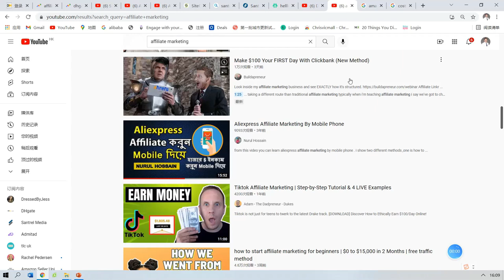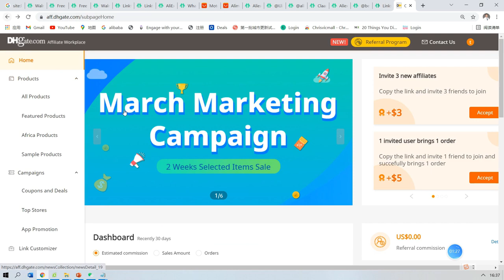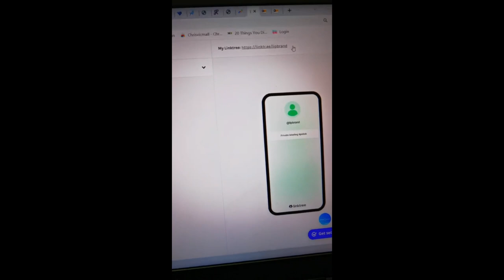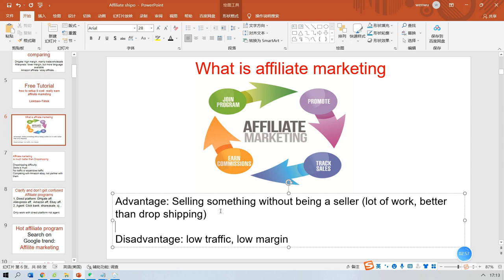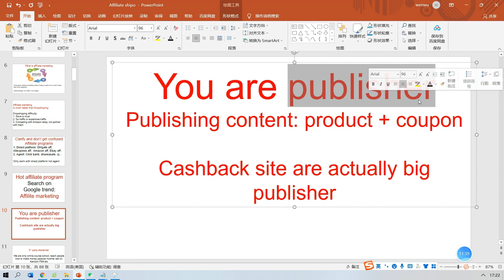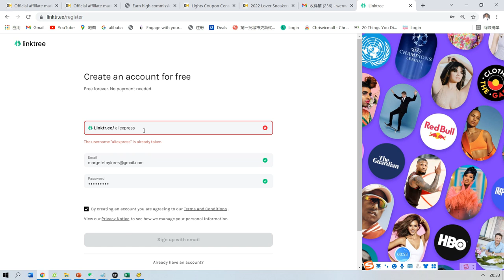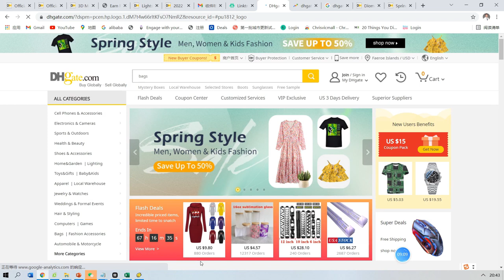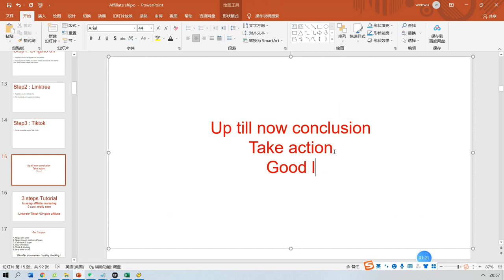FREE SAMPLES makeup products is offered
if you want to get someone to edit vedio free for you;
if you want to earn 60% commission promoting our products;
If you are also interested to be our co-instructor